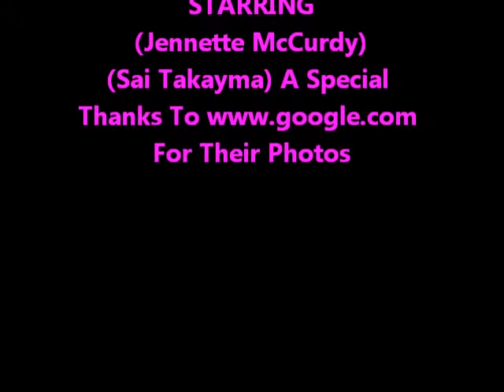Jennette McCurdy My Best Photos